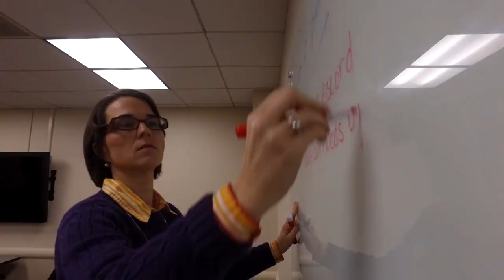Clemson Master of Public Administration Online Degree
Clemson University College of Behavioral, Social and Health Sciences

Department of Parks, Recreation and Tourism Management
Department of Public Health Sciences
Department of Youth, Family and Community Studies
Department of Sociology, Anthropology and Criminal Justice